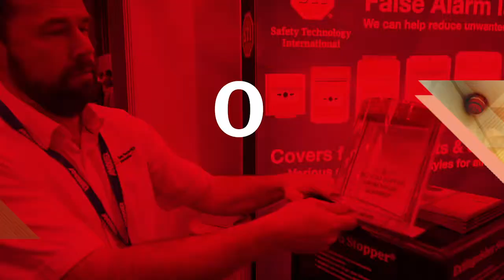Fire Safety Event 2020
Taking place on 28-30 April 2020 at the NEC, Birmingham. The Fire Safety Event is dedicated to supporting industry practitioners, professionals and organisations in achieving and maintaining the very highest standards of fire safety management. The event combines an unrivalled educational conference with an exhibition showcasing the most cutting-edge fire safety products and solutions.